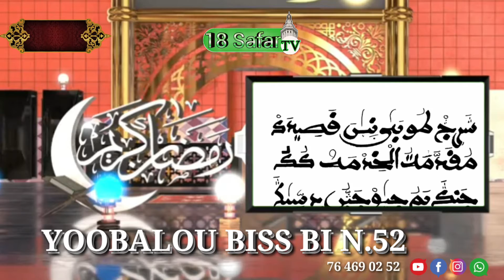Yoobalou biss bi N.52